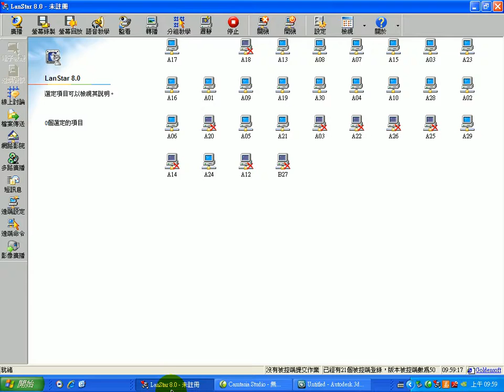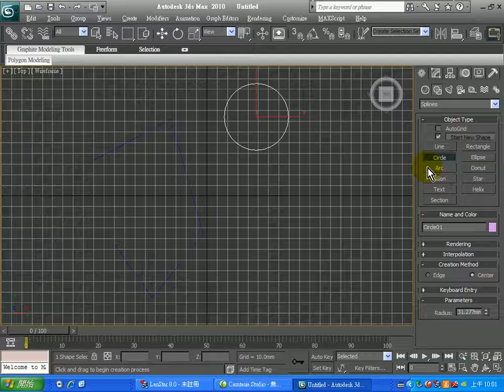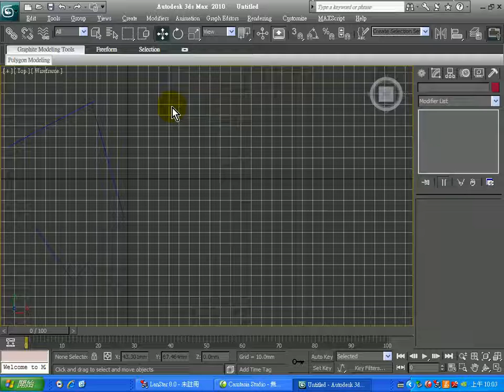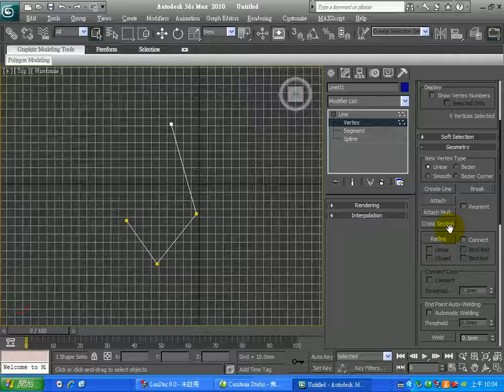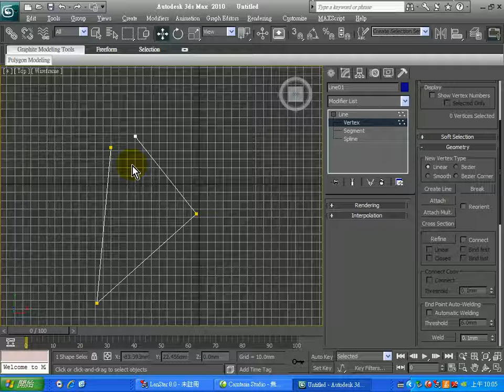第2階段 2D線條繪製